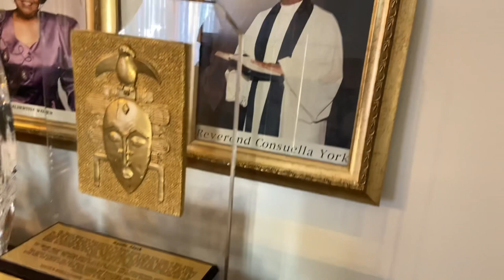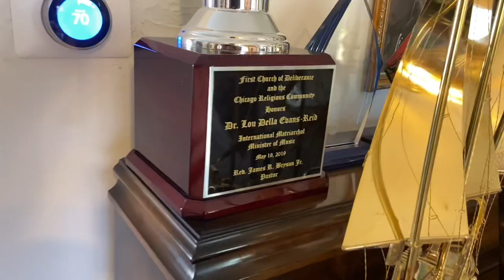Where’s The Gospel Choir? | Gospel Diaries | Mama Lou Della | fellowshipbaptistchurch #3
CA - $mauriceisalive

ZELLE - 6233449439